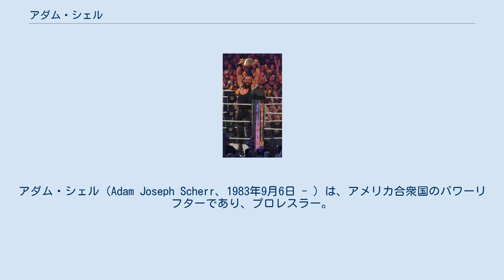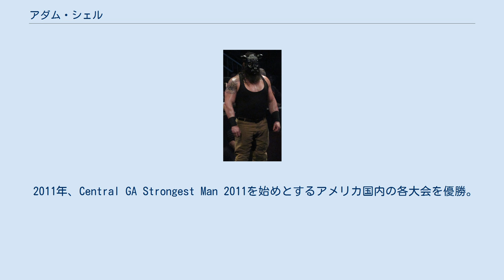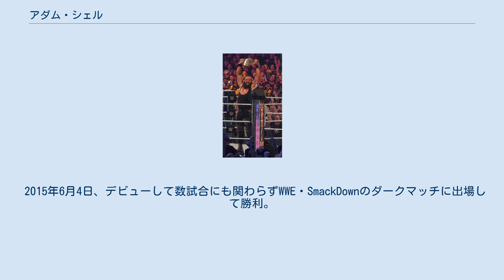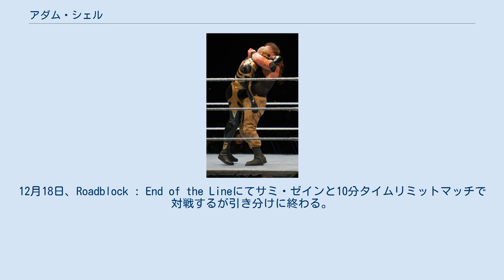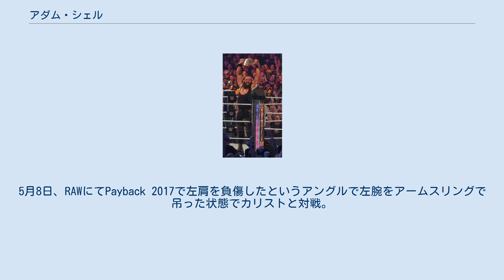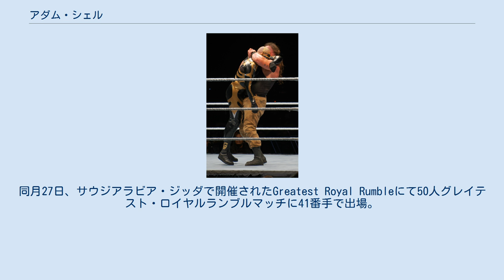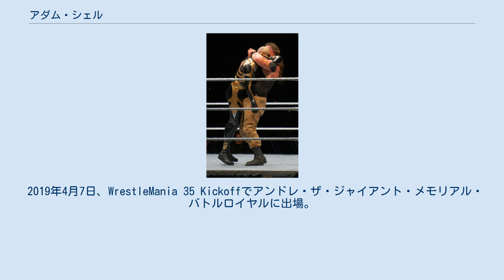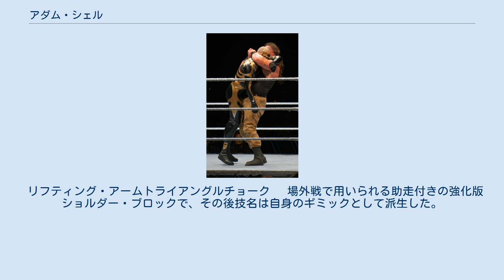アダム・シェル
アダム・シェル（Adam Joseph Scherr、1983年9月6日 - ）は、アメリカ合衆国のパワーリフターであり、プロレスラー。
ノースカロライナ州シェリルズフォード出身。
WWEにて現名：ブラウン・ストローマン（Braun Strowman）＆　旧名：ブラウン・ストーマン（Braun Stowman）のリングネームで所属していた。
 2012年3月4日にArnold Strongman Classicのアマチュマ部門であるArnold Amateur Strongman World Championshipsにて総合64.2ポイントの成績で世界一の座をかけて優勝を果たしたことで「世界最強な男」（Strongest of the world's man）という異名を持つようになった。
だがこの異名はパワー・リフティングにおける大先輩であったマーク・ヘンリーの持つニックネームとどうしても被ってしまうため、やむなくして略称としてリングネームに付けたことが、旧リングネームのストーマン≪STOWMAN≫（STrongestOf the World's MANの略）のきっかけ。
 だがブラウン・ストーマンというリングネームはそこまで納得の行くものではなく、WWE昇格時に変更するに至った。
現リングネームのストローマン≪STROWMAN≫は、略し方を変更し、（STRongest Of the World's MAN）として、新たに"R"の文字を付け加えた。
 ちなみに前の名前に付けているブラウンは、決して茶色を意味するブラウン（BROWN）とはスペルが異なり、実際に人名として使われている方のブラウン（BRAUN）に伴っている。
 学生時代はアメリカンフットボールに励み、卒業後にメカニック・ポップの職業に就く。
 仕事をする傍ら2009年よりパワーリフティングを始め、ストロングマンコンテストに出場するようになる。
2010年にMonsters of the Midland 2010にて優勝した事をきっかけに脚光を浴び始める。
 2011年、Central GA Strongest Man 2011を始めとするアメリカ国内の各大会を優勝。
 2012年3月4日にはArnold Strongman Classicのアマチュマ部門であるArnold Amateur Strongman World Championshipsにて総合64.2ポイントの成績で世界一に輝いた。
 2013年3月4日、Arnold Strongman Classicに出場するが10位という結果に終わった。
 NXT 2013年5月、アメリカのメジャー団体であるWWEとディベロップメント契約を交わして入団。
トレーニング施設であるWWEパフォーマンスセンターにてプロレスの基礎を学ぶ。
 2014年5月26日、WWE・RAWにてアダム・ローズ率いる仮装集団であるローズ・バズの一員として登場。
12月19日、傘下団体であるNXTにてブラウン・ストーマン（Braun Stowman）のリングネームでプロレスラーデビューを果たし、チャド・ゲーブルと対戦してデビュー戦を勝利で飾った。
 2015年6月4日、デビューして数試合にも関わらずWWE・SmackDownのダークマッチに出場して勝利。
上層部の期待を窺わせた。
 WWE 2016年、ワイアット・ファミリー時代 2015年8月24日、WWEに昇格。
RAWにてワイアット・ファミリーの新メンバーとして黒い山羊のマスクを被り登場。
ディーン・アンブローズとロマン・レインズを屈伏させた。
また、昇格に伴いリングネームをブラウン・ストローマン（Braun Strowman）へと変更した。
9月20日、Night of Champions 2015にて抗争中であるロマン・レインズ & アンブローズ、そしてミステリアスパートナーのクリス・ジェリコと対戦。
積極的に立ち向かってきたジェリコを最後にリフティング・アームトライアングルチョークで極めて勝利した。
 2016年7月19日、SmackDown Liveにてドラフトが行われ、10巡目でRAWに指名された。
同月25日、RAWに移籍した事によりワイアット・ファミリー...